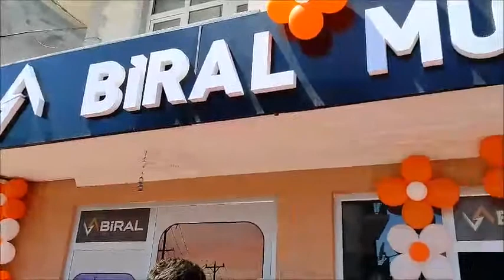Biral Mühendislik Akyazı'da Açıldı